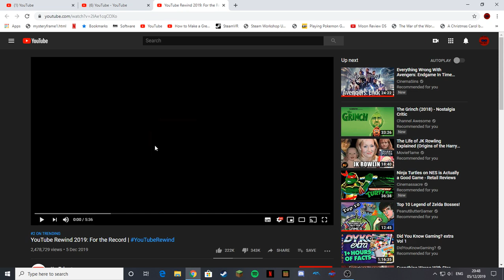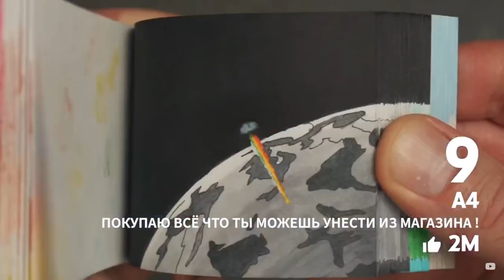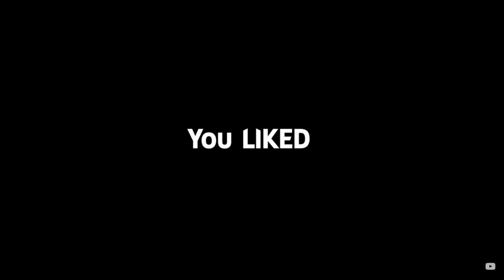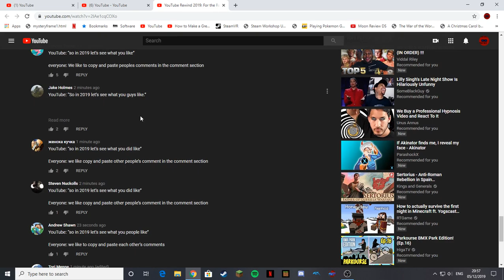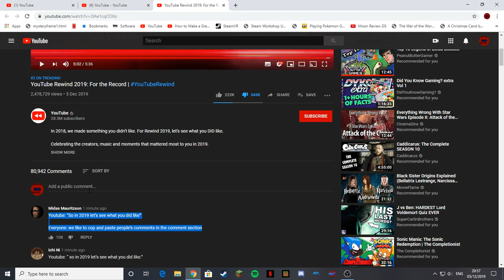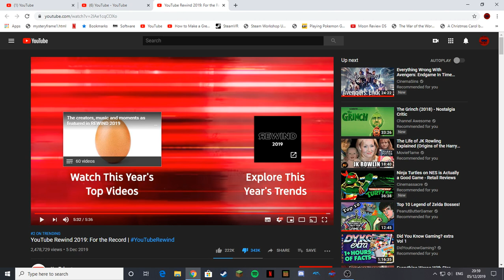Kit Reacts To Rewind 2019- The not so absolute shitshow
So it's here. And I didn't expect it. I have no words. Enjoy...